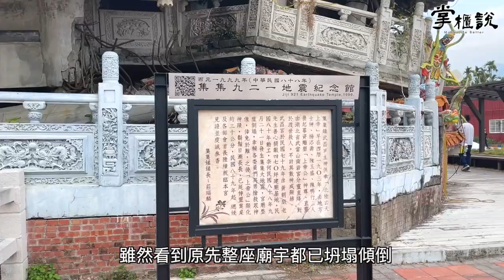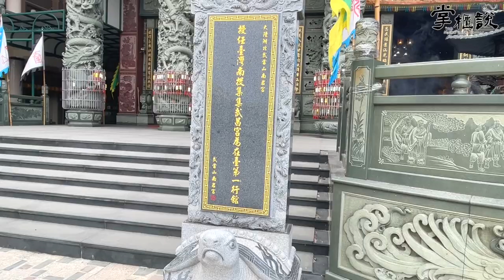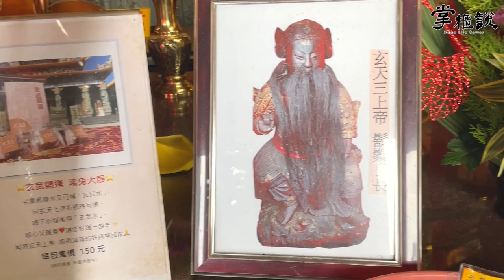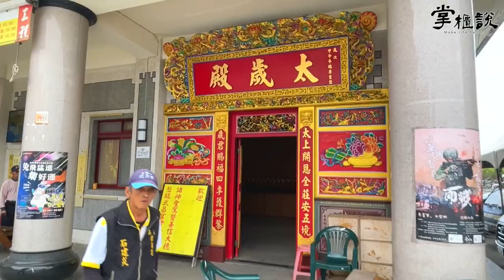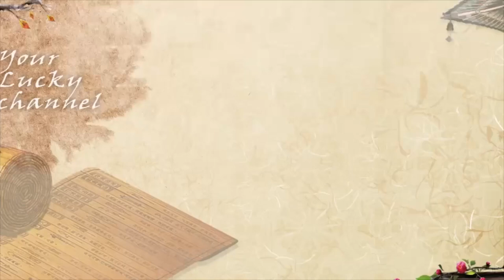掌櫃拜拜GO！見震神蹟、三顯神威‼️鬍鬚一年比一年長的帝爺公－南投集集武昌宮｜掌櫃說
對台灣人來說，提到最大震災，莫過於當年南投集集的921大地震。

原先的武昌宮在強震中應聲倒塌，但神奇的是，當初在廟中的三尊玄天上帝金身卻是安然無恙，也讓我們見識到了神威顯現。

而震災後竟神蹟再現，玄天上帝的鬍鬚居然一年年越長越長，像是在傳遞著「有我陪著你們、我在這裡守護大家平安」🙏🏻

想了解更多武昌宮的精彩故事嗎？一起觀看影片跟著七掌櫃拜拜Go吧！

歌名Upbeat Party  作者Scott Holmes
感謝分享🙏🏻💛